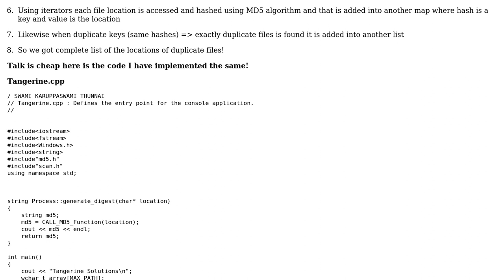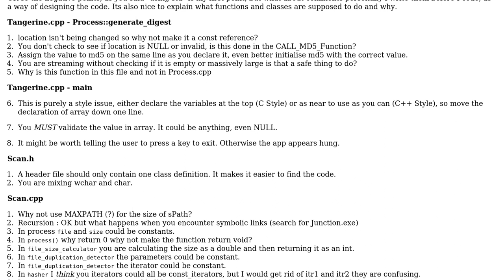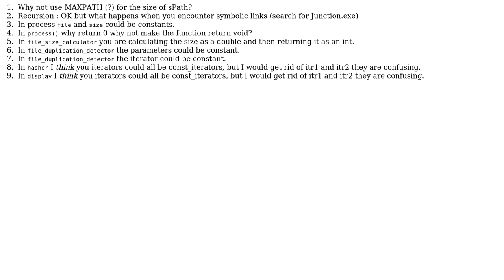Duplicate files finder in C++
With thanks & praise to God, and with thanks to the many people who have made this project possible! | Content (except music & images) licensed under CC BY-SA | Music | Images & others | With thanks to user VISWESWARAN NAGASIVAM user Code Gorilla user 200_success and the Stack Exchange Network Trademarks are property of their respective owners. You are responsible for your own actions.